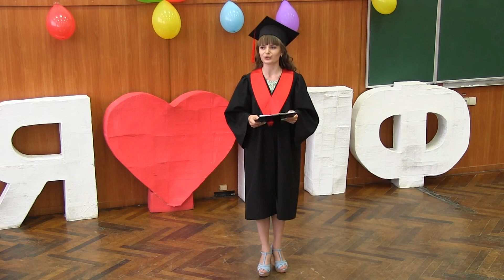Звернення випускників ХДУ до О.Співаковського 31.05.2019.Прес-центр.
Магістрантка спеціальності "Початкова освіта" Любов Гелдаш. Звернення цьогорічних випускників педагогічного факультету до народного депутата України, обраного ректора ХДУ Олександра Співаковського.